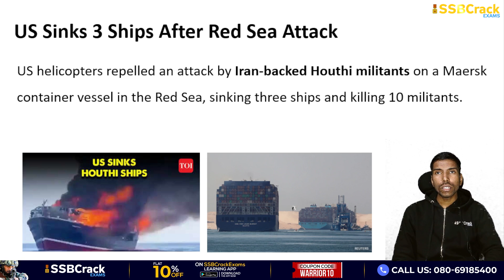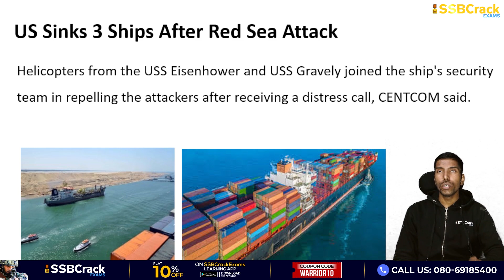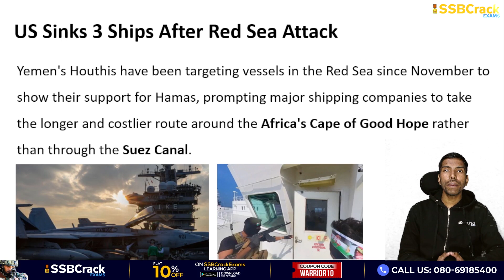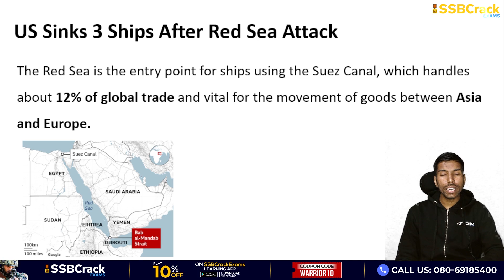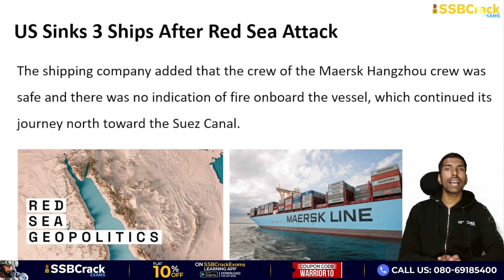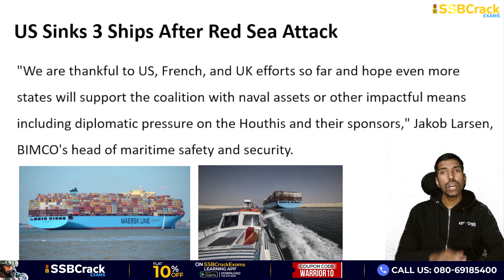US Sinks 3 Ships, Kills 10 After Houthi Red Sea Attack | UPSC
US helicopters repelled an attack by Iran-backed Houthi militants on a Maersk container vessel in the Red Sea, sinking three ships and killing 10 militants.